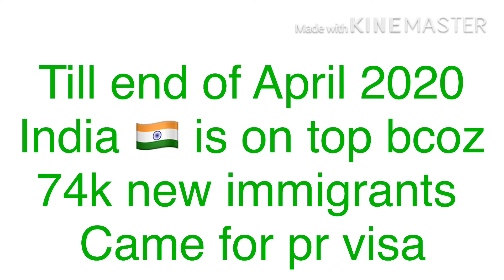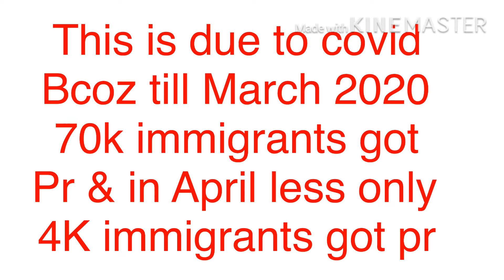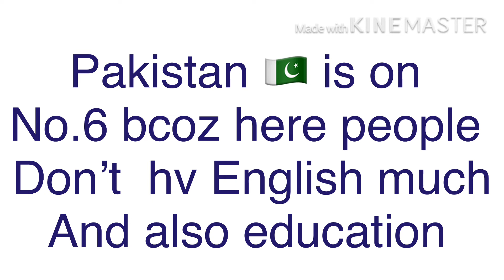Canadian Permanent Resident Visa ! Canada Pr Is Easy To Get ! Canada Pr Which Country Got More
THIS Is The Good News For You Which Canadian Immigration Announced

About This Video - IS VIDEO MEIN AAP CANADA KE IMMIGRATION MINISTER KE DWARA KYA NEW KHABAR  AAYI HAI WO JANEGE

Topic Cover - canadian government news today
canada immigration minister 2020
canada immigration minister marco mendicino